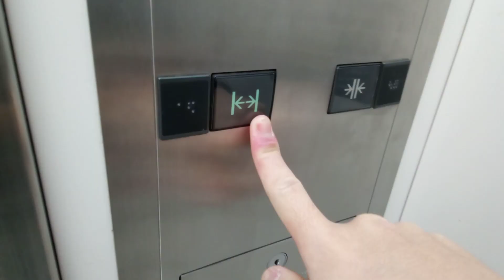三菱エレベーター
PLANT善通寺店にあります。まだ未更新のままで運転しています。機種はアクセルAIです。方式は機械室あり油圧式です。
メーカー:三菱
設置年:1996年
定員:17名
積載:1150kg
キャンセル機能:あり
アナウンス:あり
戸閉ブザー:なし
到着ベル音:あり (アナウンスの中に組み込まれている電子音チャイム)
ボタン確認音:なし
停止階:B1.1
停止可能階:B1.1